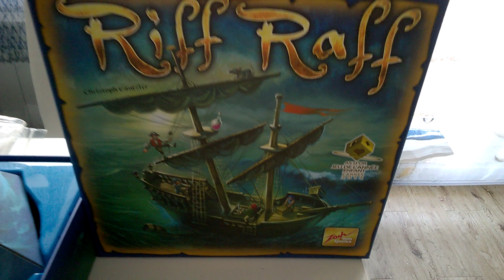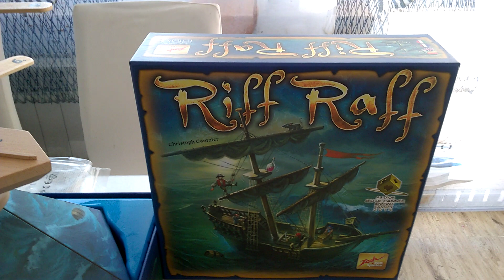Riff Raff - przebieg gry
Riff Raff - przebieg gry Recenzja na gdzie każdego dnia opisuję inną grę, klocki lub zabawkę kreatywną - zapraszam